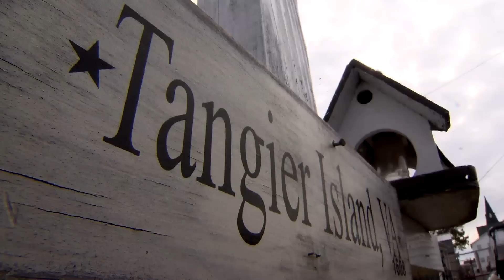Tangier Island: WAVY's Tom Schaad in his own words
Captain John Smith first set foot on this tiny island in 1608.  Its early settlers came from Cornwall, England.  Their unique accent is still prevalent, preserved for generations.  10 On Your Side's Tom Schaad traveled to Tangier Island for a special investigative report and shares his personal takeaways in this web exclusive interview.